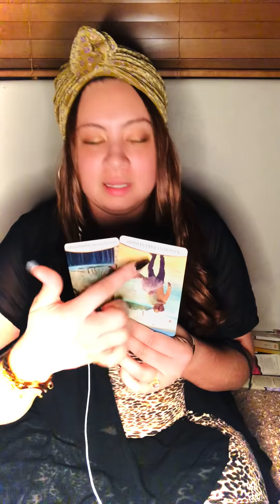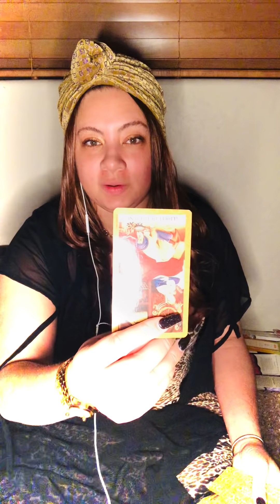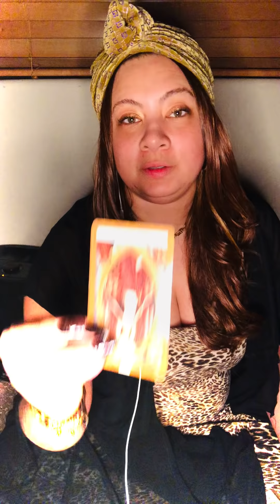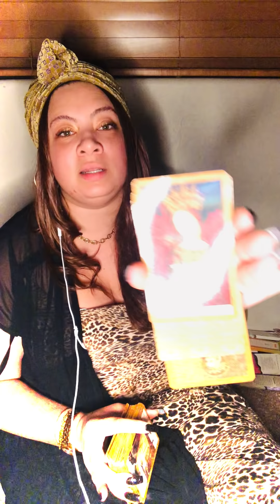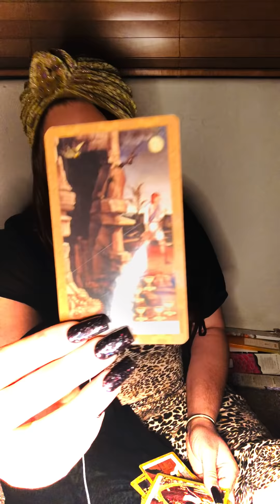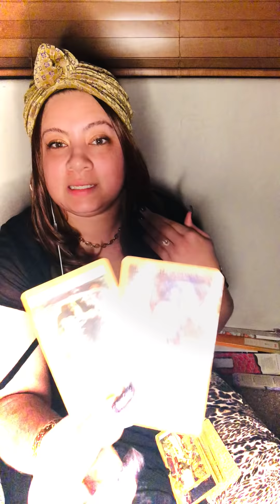😳🤍HUGE SURPRISE🤍WIFE USING THE KIDS AS A WEAPON W/HUBBY⁉️JEALOUS OF NEW WOMAN⁉️THIS HAD ME SHOOK!